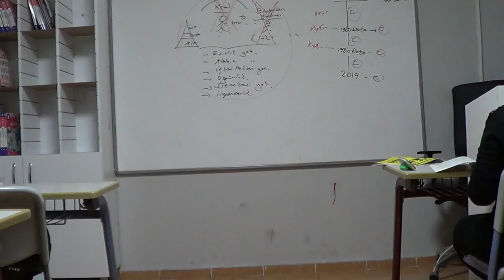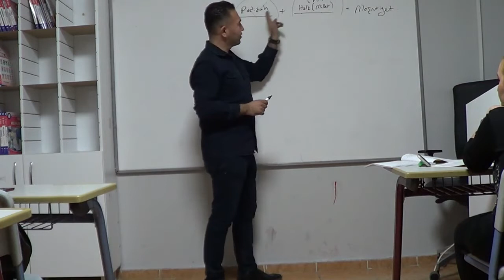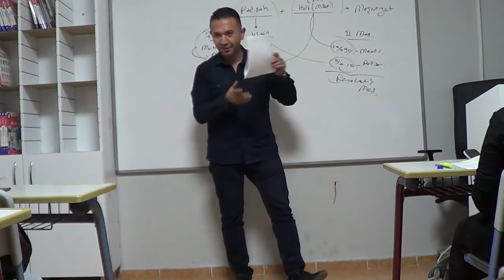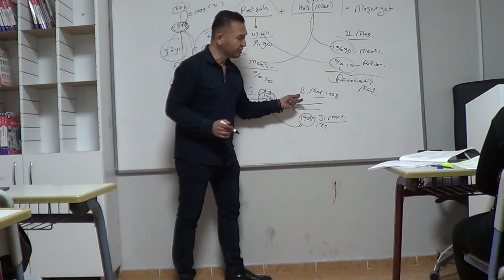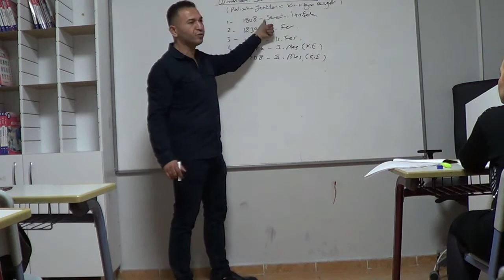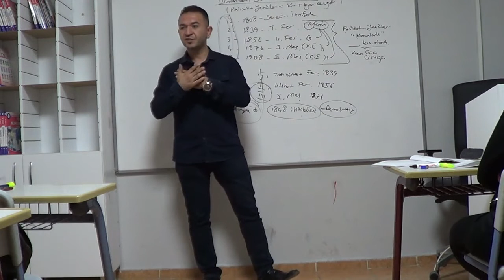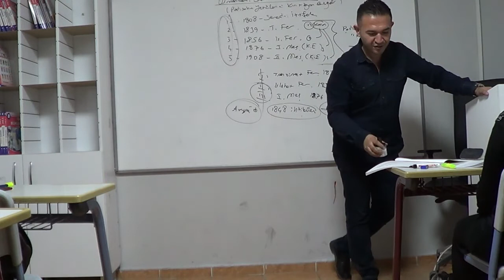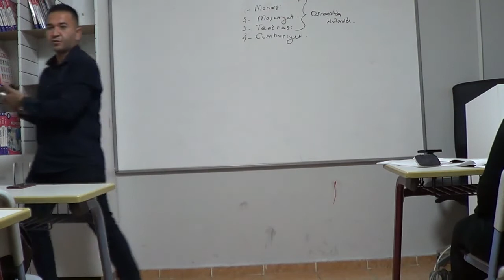İnkılap 1.Fasikül Kelimeler Video 2